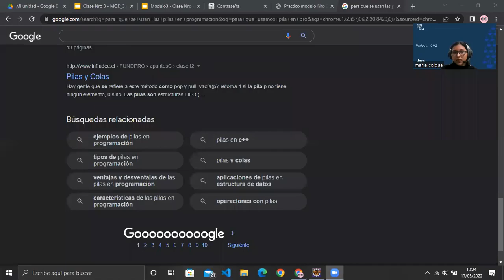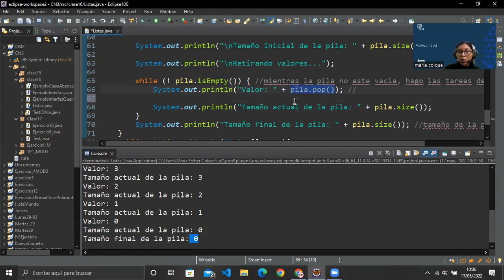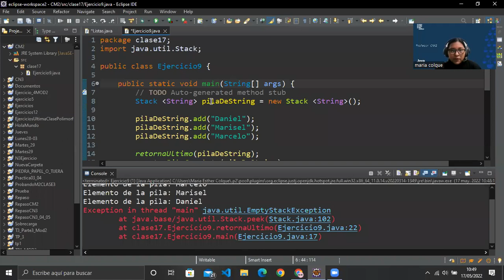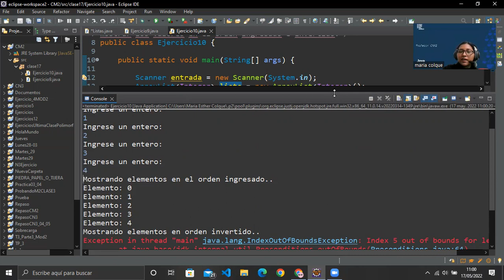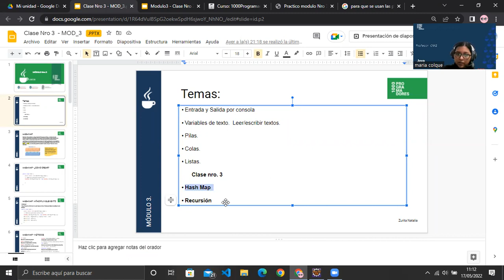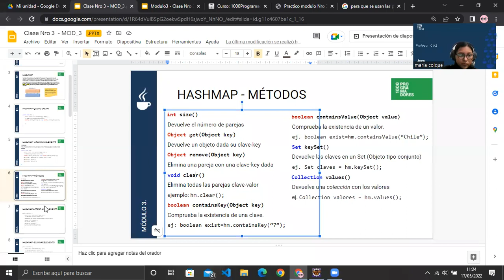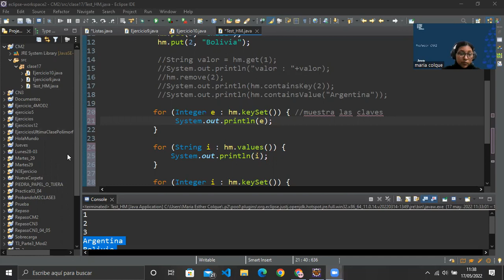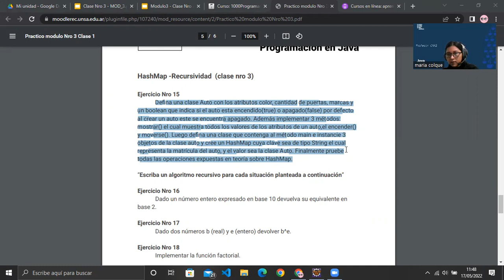Clase N° 17 2° Parte - Comisión N° CM2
Profesora: Maria Colque
Martes y jueves de 10 a 12hs.
Clase 17/05/2022